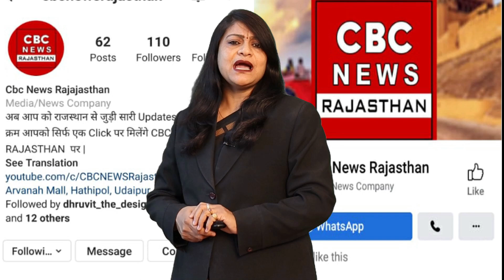Udaipur To Ahmedabad Train होगी शुरू कब और कैसे जाने पूरी खबर में